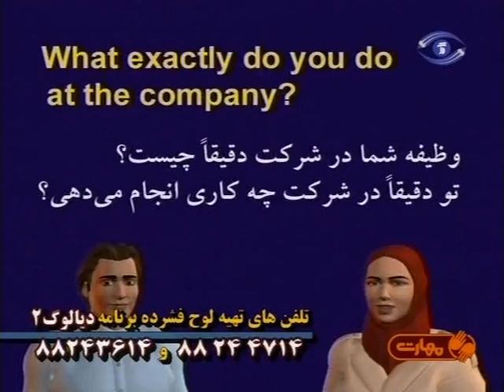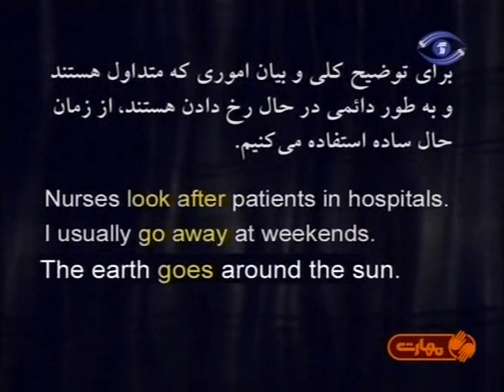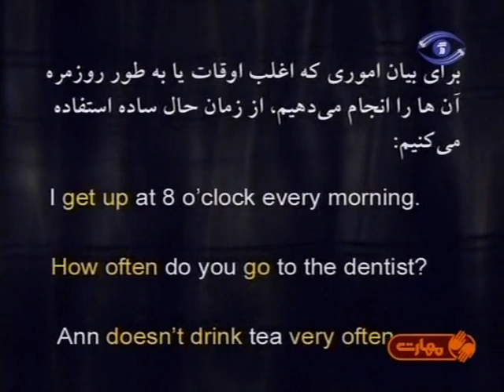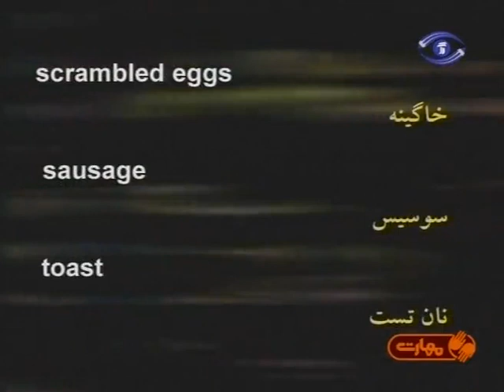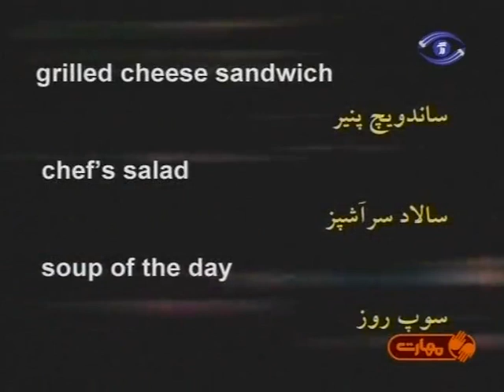آموزش تلفظ زبان انگلیسی آمریکایی